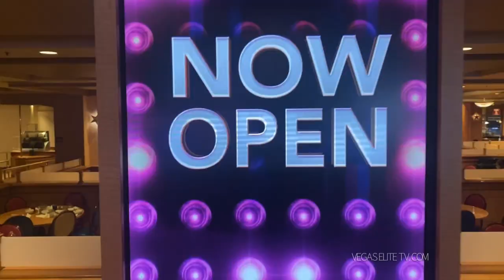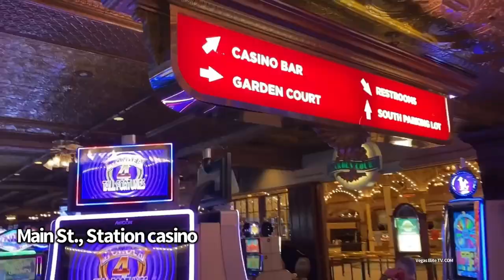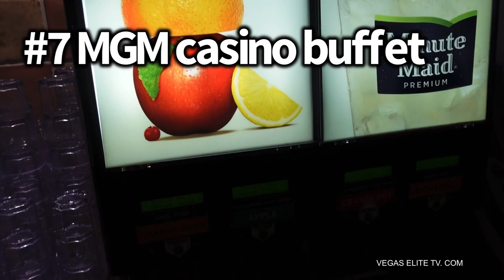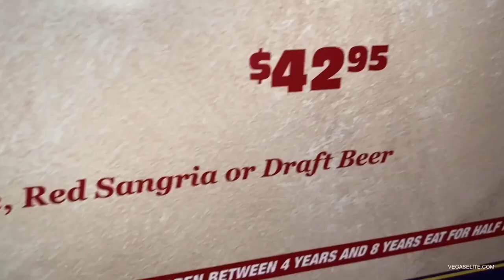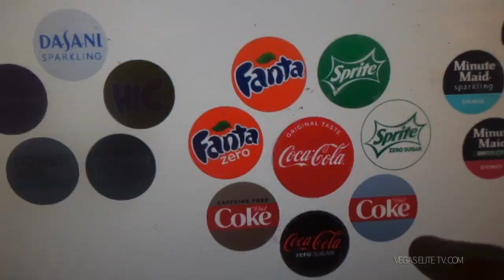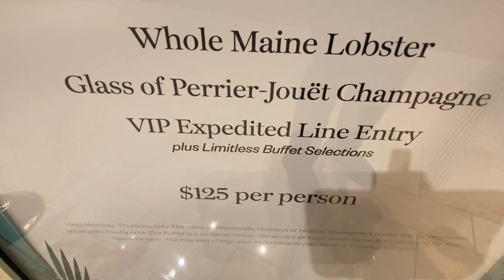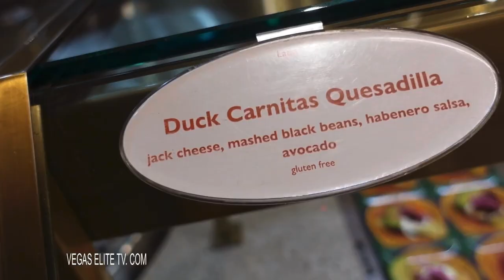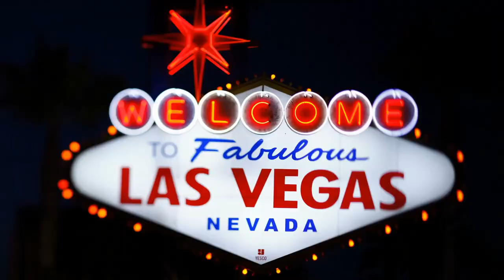11 LAS VEGAS BUFFETS Open in 2023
In this video I’ll go over 11 buffets that’s open on the Vegas strip. I’ll show you the cheapest to the most expensive buffets and how much they cost.